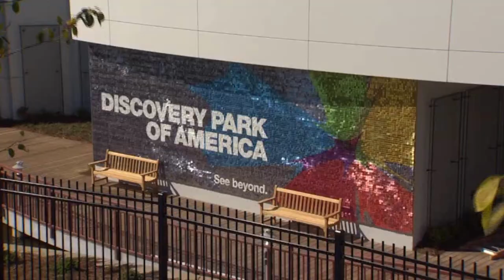Discovery Park of America Grand Opening on November 1, 2013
OnThisDay in 2013, Robert and Jenny Kirkland cut the ribbon and opened Discovery Park of America's doors to the public for the very first time. Since opening, millions of guests from all around the world have experienced this one-of-a-kind museum and heritage park.